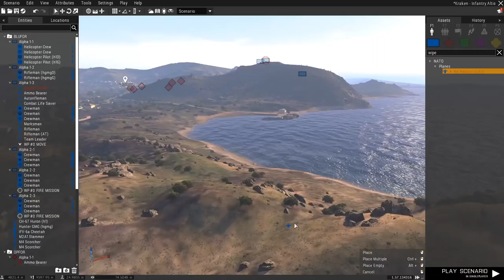What do ARMA 4 and FARCRY 5 have in common?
▼ Q&A▼

Q: What is your current PC build?